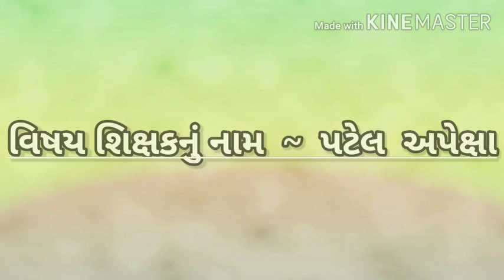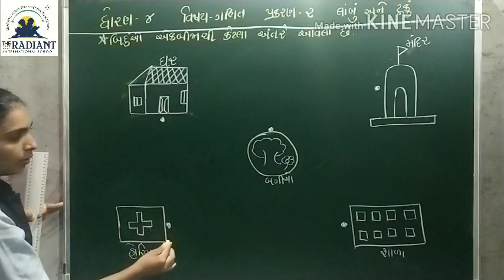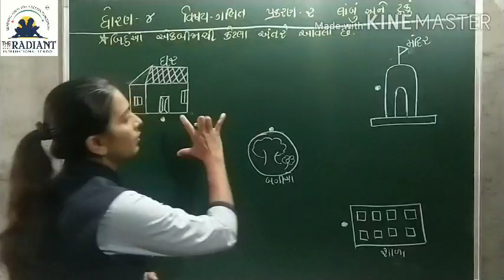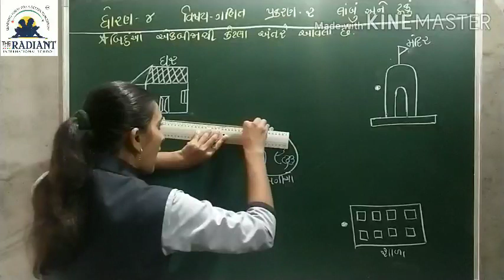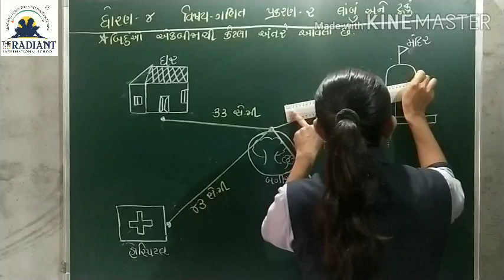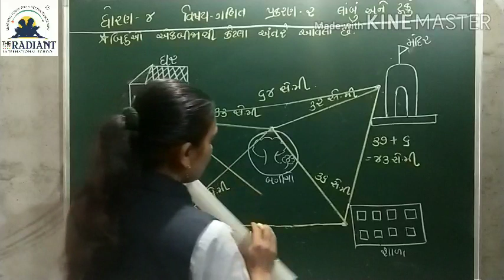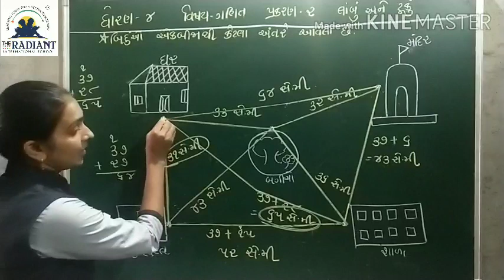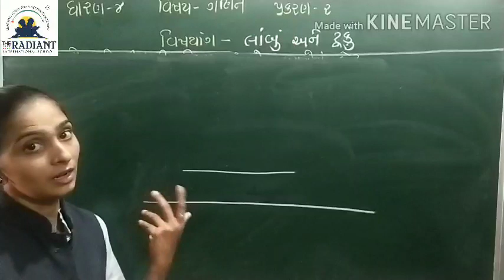GUJ MED STD 4 MATHS CH 2 લાંબું અને ટૂંકું PART 1